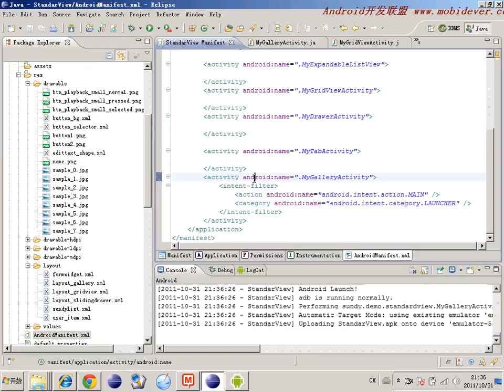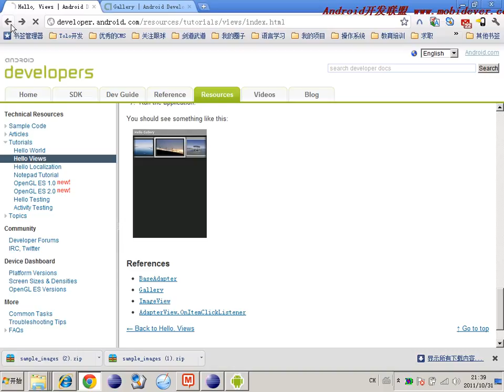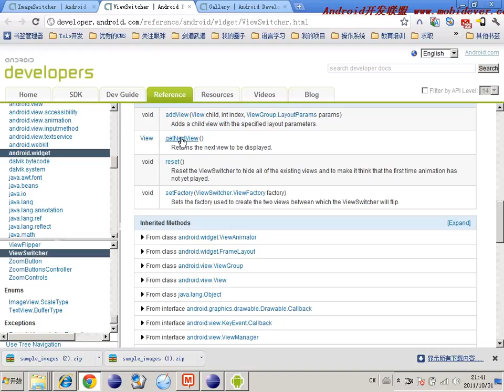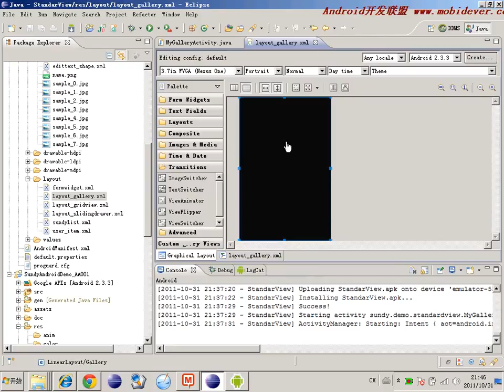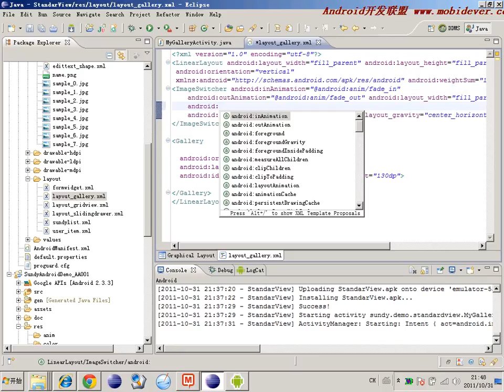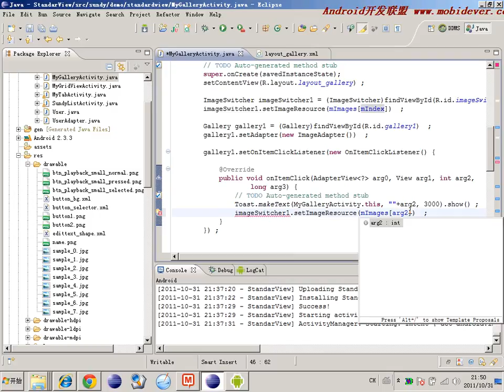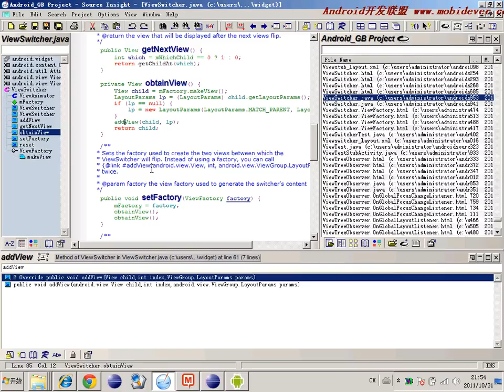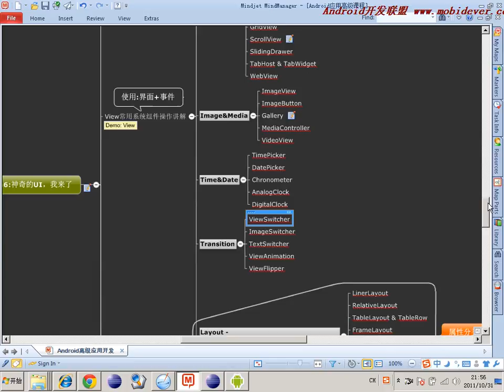Android 基础UI控件 42 42 ImageSwitcher